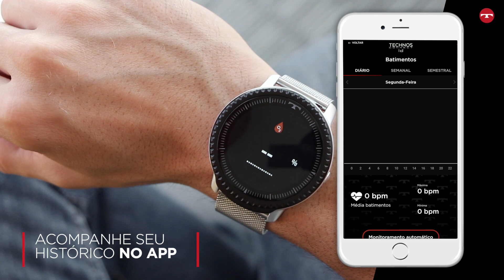TECHNOS CONNECT ID | MONITORAMENTO DE SAÚDE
Aprenda a utilizar o monitoramento de saúde no seu Technos Connect ID.